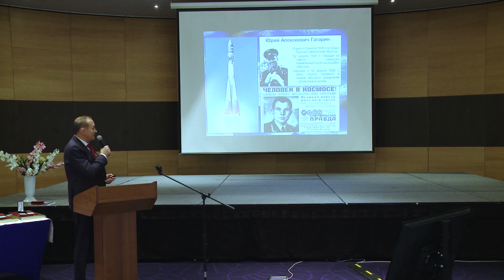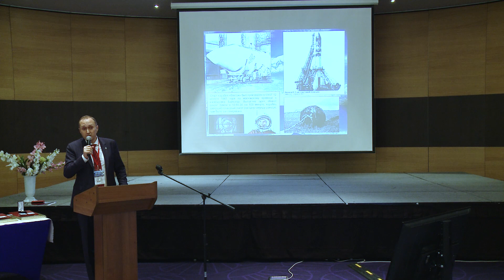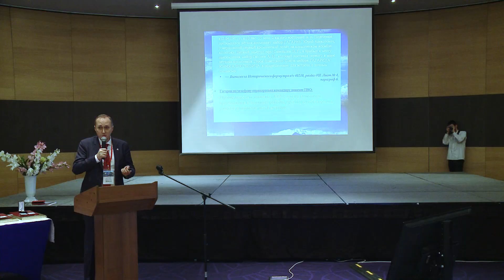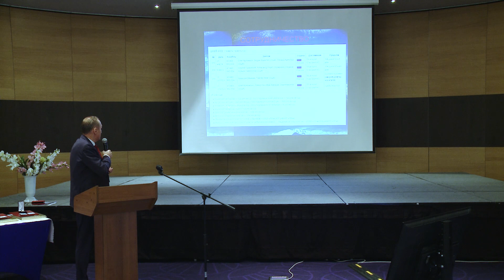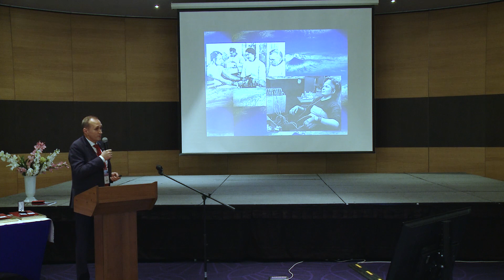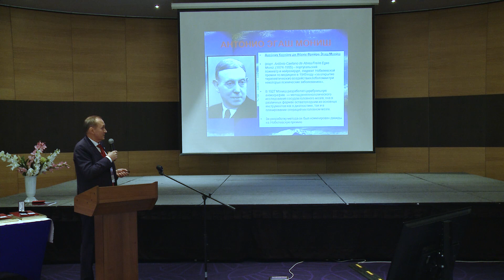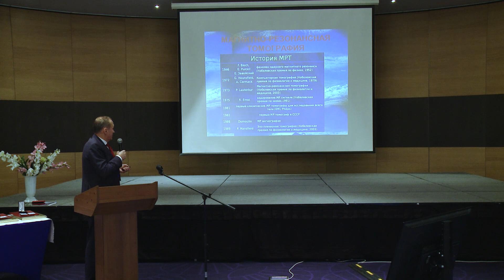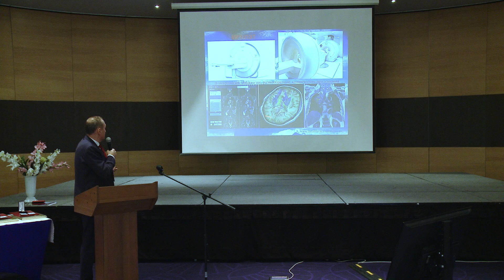Торжественное открытие НРФ-2019. Доклад посвящённый дню космонавтики.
XI конгресс «Невский радиологический форум – 2019»
Санкт-Петербургское радиологическое общество
SPBRA.RU